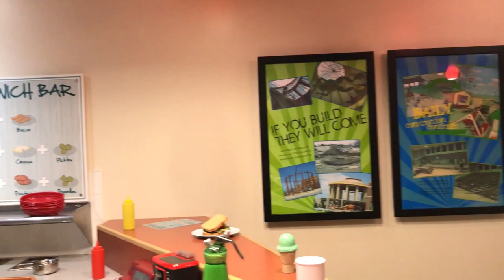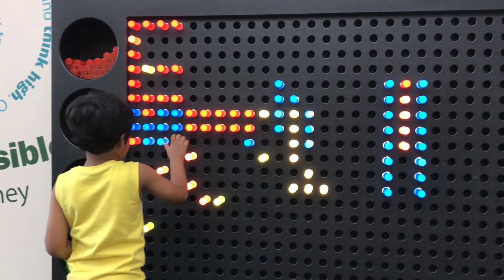Funday at Children's Museum Park, Brooking, SD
Pretend Post office, Auto Garage, Farming, Water games, Grocery shop, Water Fountains, Mummy T-Rex..and so on. Kids loves to stay here whole day